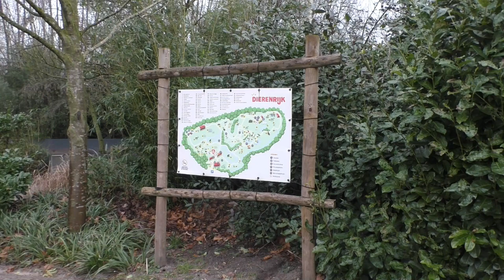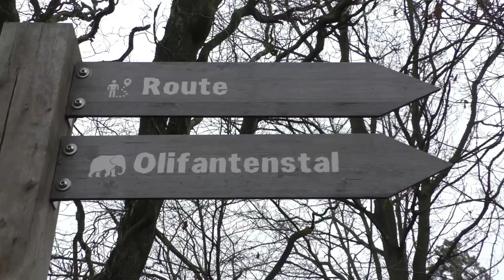Dierenrijk, winter 2023-2024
In de winter van 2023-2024 begon Dierenrijk met het aanpassen van haar olifantenperk, wij namen een kijkje vlak na de oplevering van de nieuwe scheidingsmuur. Binnenkort nemen ze ook afscheid van olifantenstier Sibu, waarna er ook een nieuwe bullenstal voor een nieuwe olifantenstier gebouwd zal worden.

Maar uiteraard... is er méér in Dierenrijk te zien dan alleen maar olifanten. Wij lopen samen met enkele vlokjes sneeuw een rondje doorheen dit dierenpark nabij Eindhoven.